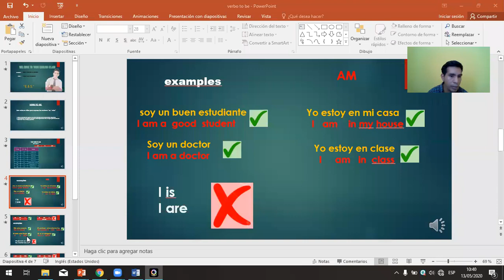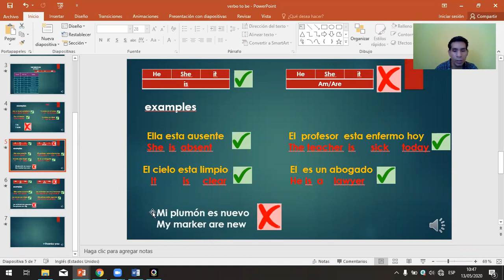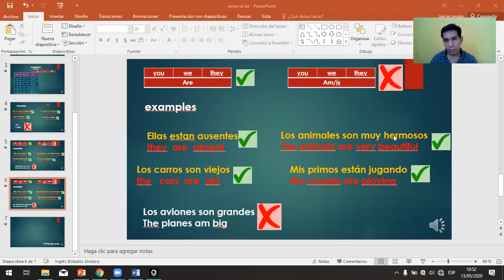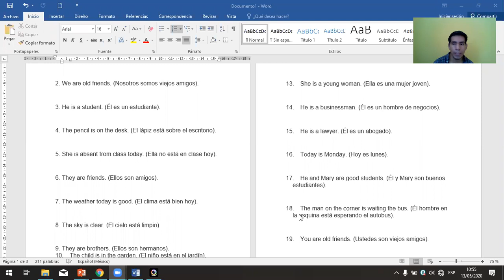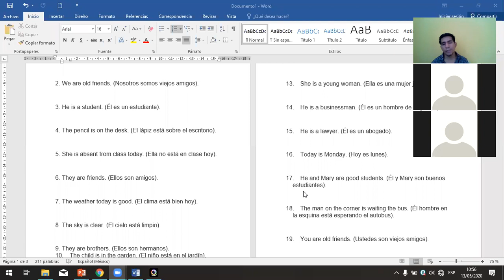2°sec sem 4 de abril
practica